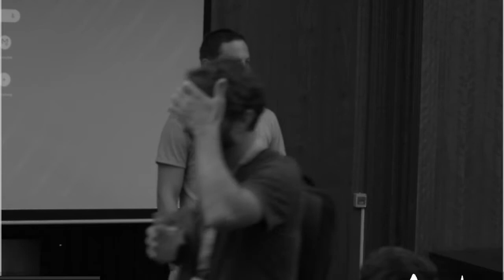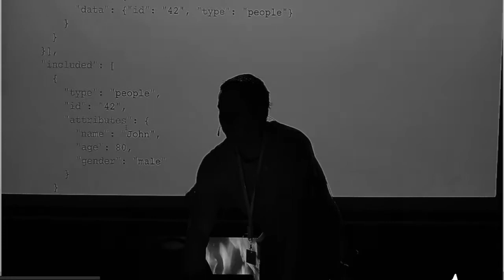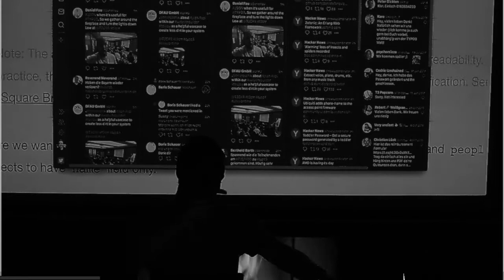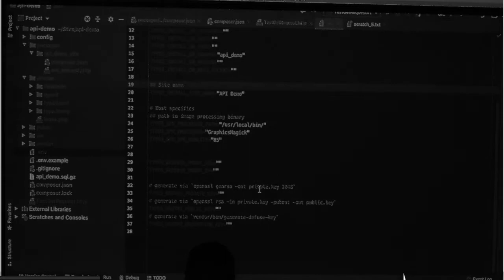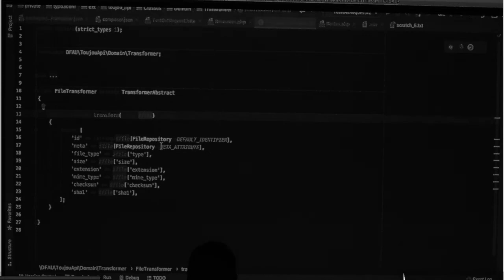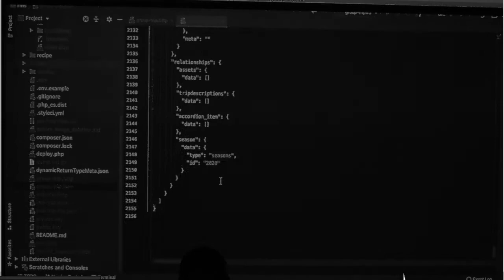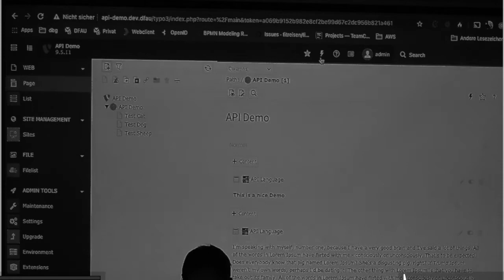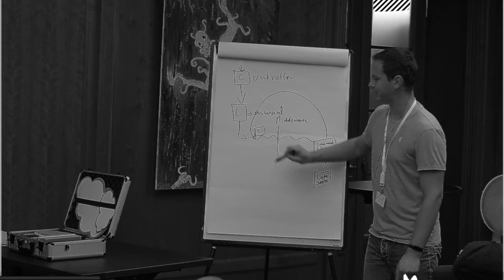T3CRR - 2019 - JSON API am Beispiel toujou - Thomas Maroschik